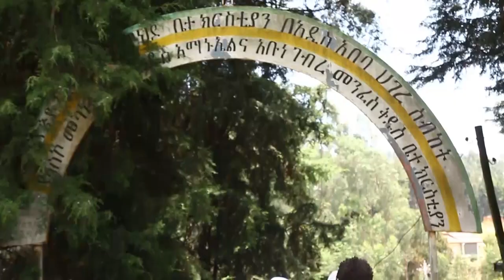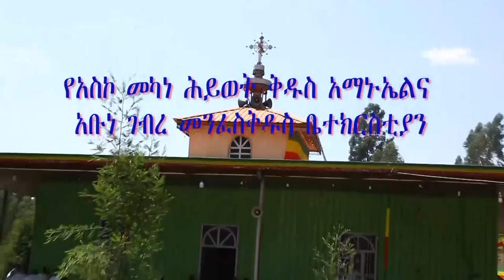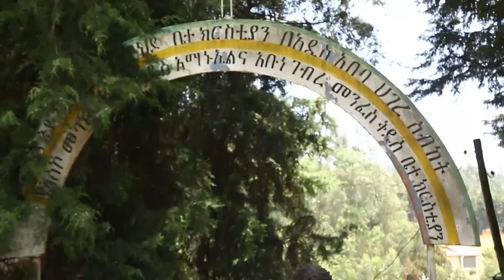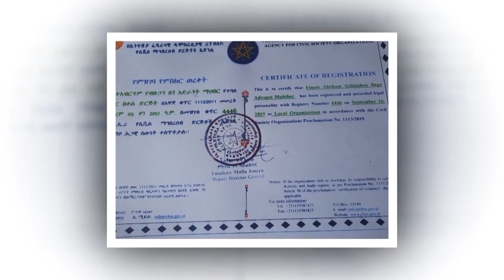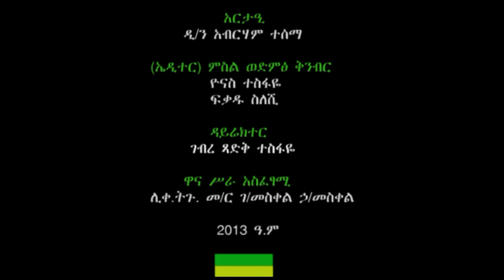ጽድቅን የሚራቡና የሚጠሙ ብፁዓን ናቸው ይጠግባሉና / በአስኮ መካነ ሕይወት ቅዱስ አማኑኤልና አቡነ ገ/መንፈስ ቅዱስ ቤተ/ክ የተሰጠ የስብከት አገልግሎት